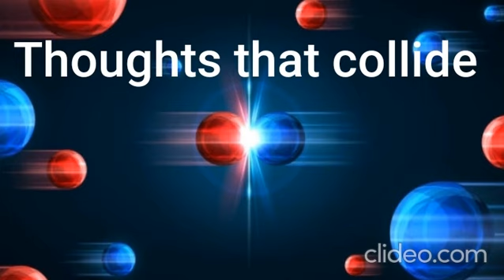Thoughts That Collide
Poem put together in Aug of 2023. Actually  was parts of two different  poems simply took parts of.

Wasn't totally happy with music A.I produced, so added a little haunting like sound to it .

We face uncertainty, in a foggy mist of lunacy. Casualties  of our own vanities.
Rehearsed our demise, increasing the goodbyes.
Invited the half hearted tries,
Vacant state fits beautifully
In the general vicinity.
Dry crying eyes offer own replies, in empty oceans of lies.

Buried the once upon.
Pretend old me is gone.
Stuck in an cycle of abuse.
Locked away like a recluse.
Happy vanished, never came home.
Misery dragging itself along.
Wherever I may roam.
Fantasizing about wearing a noose.
Negativity giving depression a boost.

An ego shaded bruise.
To wear on the paths we choose.

These are merely thoughts that collide
Voice mail opened. But never replied.
A scream is silent if mute is applied.
A twitching, itching urge of suicide.
Last kiss goodbyed.

I rarely sleep anymore, afraid  to wake to a strange reality.
Where you were merely a dream, a fantasy  to adore.
Not the damaged whore.
A love drowned fallacy.
That'll be  nothing but hell to me.

Clinging  onto the faintest of hope, save the moment for eternity.
 While seemingly stood at gallows, waiting for rope.
Yesterday faded away, It's brightness turning to grey.

Tomorrow  seems hollow, when we merely borrow.
Today wish it wouldn't stay, but its stuck on replay.

Last kiss goodbyed.

One day it all just seemingly vanished.
Gone without a trace.
Warmth ran cold, love banished.
Emptiness in its place.
Wearing a second face.

Distance dividing, while sharing a bed.
Reality colliding, words left unsaid.
Dark thoughts filling my head.
With what ifs and morbid fantasies.
Living life in Pantomime.
Feasting upon sugar coated misery.
In the present, but only part time.
These are but a sample of my crowded thoughts, put to rhyme.